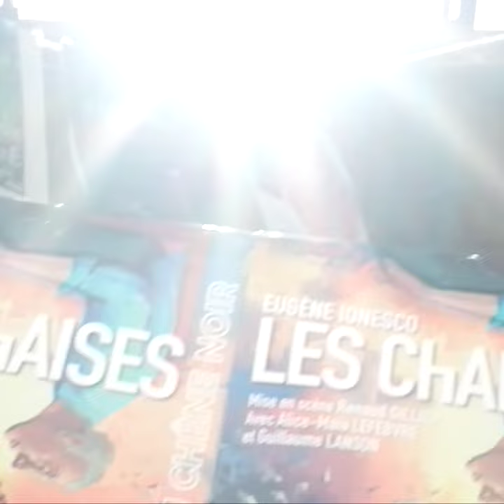Festival d'Avignon : le Fast Interview d'Alexis Michalik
Considéré par ses pairs comme le prodige du théâtre français, Alexis Michalik dramaturge, metteur en scène, acteur est de retour au Festival d'Avignon à la Scala Provence avec une nouvelle pièce "Une histoire d'amour" . Alexis Michalik nous parle de sa relation avec le Festival depuis sa première édition en 2005. Déjà le journal La Provence suivait les aventures d'Alexis Michalik en publiant un premier article.